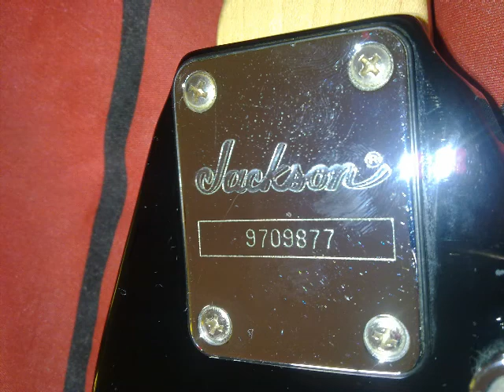Jackson KVX 10 King V - gitara-online.pl